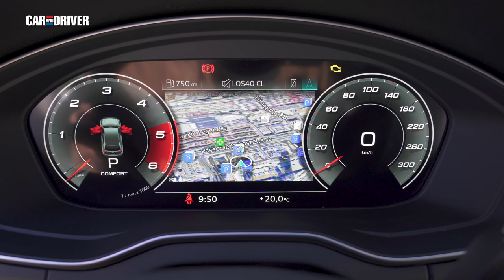Audi Q5 Sportback: Probamos el SUV más ¿lindo? | Car and Driver España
El apellido Sportback se emplea dentro de la gama Audi tanto para definir versiones más prácticas de determinados modelos –caso de los A1, A3, A5 ó A7– como las de estilo coupé y los mejores ejemplos son los Q3 Sportback y Audi e-tron Sportback entre los que queda perfectamente encuadrado ahora este nuevo Audi Q5 Sportback, dadas sus dimensiones. Estamos por tanto ante un SUV coupé del segmento C que presenta estética más llamativa pero que promete a la vez una gran versatilidad para uso diario.

Como es norma en Audi, incluye una dotación tecnológica importante pero también una gama de motorizaciones muy variada, con dos opciones diésel y una de gasolina –todas ellas con hibridación ligera a 12V–, dos híbridas enchufables y una versión deportiva, la SQ5 Sportback con motor TDI de 340 CV y red de 48 Voltios. Todas estas características se combinan ahora en una carrocería cupé, que aporta ese extra de estilo prácticamente sin modificar las cotas del Q5 original. Este Sportback es solo 7 mm más largo y 2 más bajo pero, ¿resultará práctico? Veámoslo al detalle.